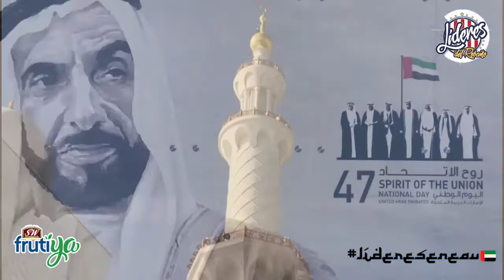Mezquita Sheikh Zayed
Wero Vargas y Paola Salcedo fueron a visitar uno de los sitios turísticos más importantes y bellos de EAU, aquí las imágenes.